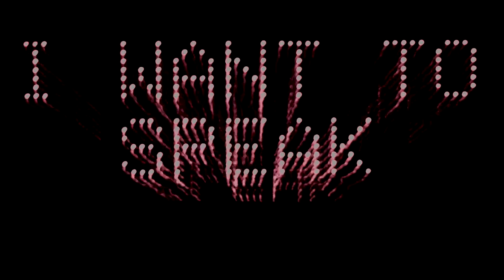The Goose Trailer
Shot on the proverbial wing and a prayer and festooned with garlands of DIY avant-garde animation, this wonderfully whacky feature from Mike Maryniuk tells the prototypical Prairies story of a mute young man attempting to find his true voice and escape his dimly oppressive surroundings. He finds help along the way from a travel agent who has invented a form of teleportation via his Fax machine... It's rather like The Wizard of Oz, only in modern day Winnipeg, without the twister and without the songs.
On VIFF Connect from June 25 - July 22, 2021